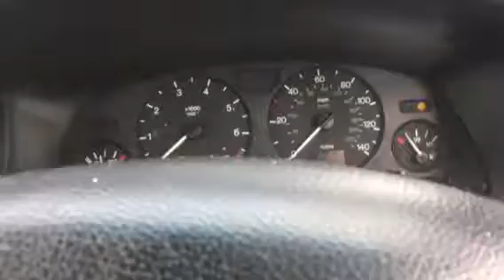T7519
Opel zafira